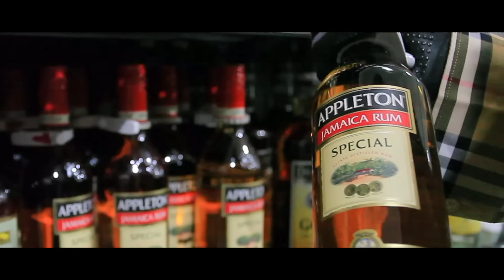Mr. Chumps - Bottles & Crates (Official Video)